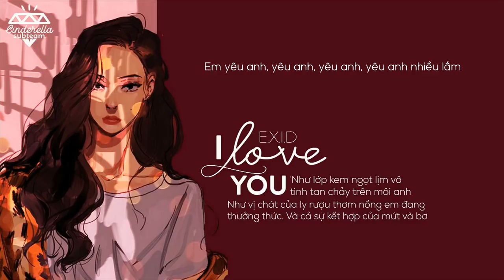[Vietsub] EXID - I LOVE YOU